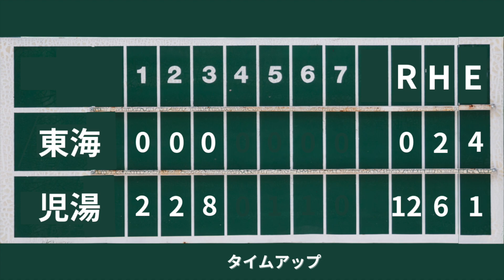第37回 旭マルヰガス 少年ソフトボール大会 VS東海 2023-11-12（日）